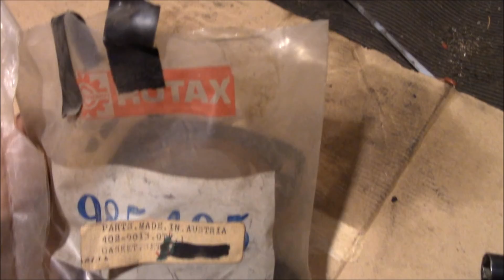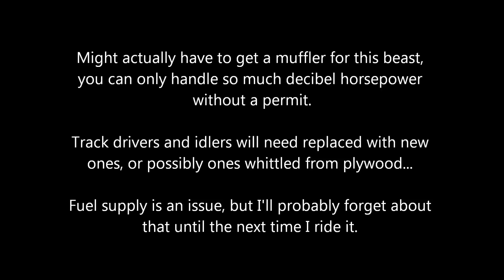1972 Ski-doo Oly 399 Scrapyard Save - Pt. 3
3rd chapter of what I thought would be a QUICK once over, wrong again...  Ended up tearing the engine apart, but still not done yet, track drivers and sprockets still need some help.  But hey, at least it's running!